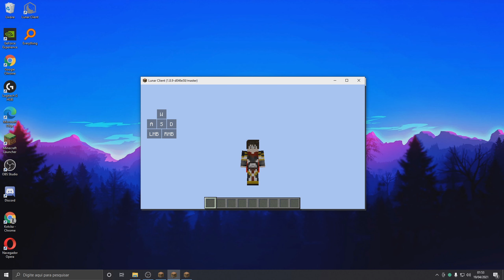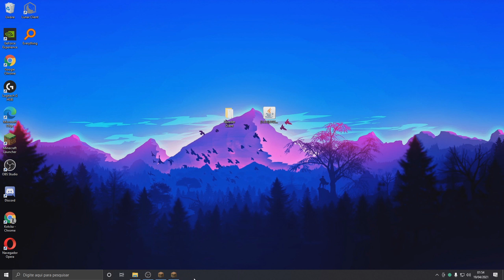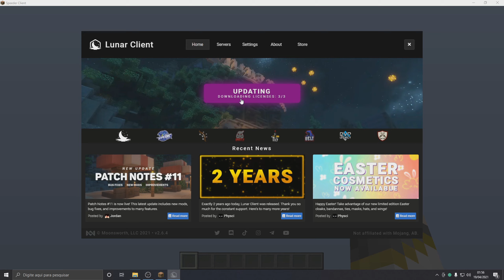A FARSA DE CLIENTS PARA FPS (SPEEDERCLIENT FAKE) *NÃO SEJA ENGANADO*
►informações: Neste vídeo comento sobre o quanto alguns clients e youtubers enganam seus inscritos/usuários.